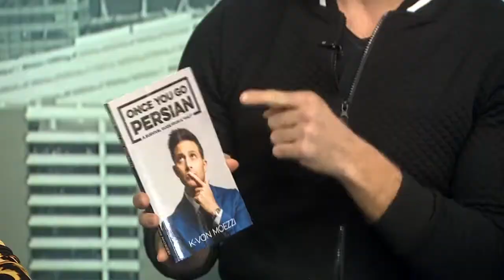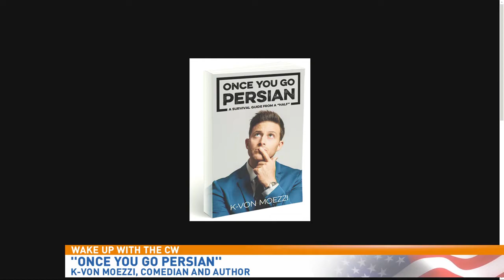Comedian K-von brightens up the holidays in Las Vegas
Comedian K-von Moezzi is in Las Vegas, performing at The Laugh Factory at the Tropicana.

He's also got a new book, called "Once You Go Persian," in which he traces back his Middle Eastern roots.